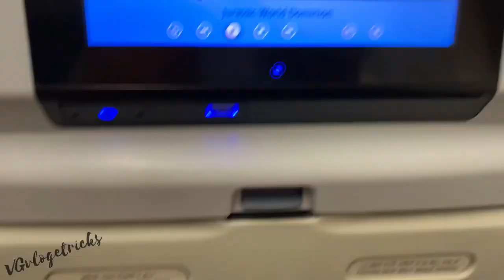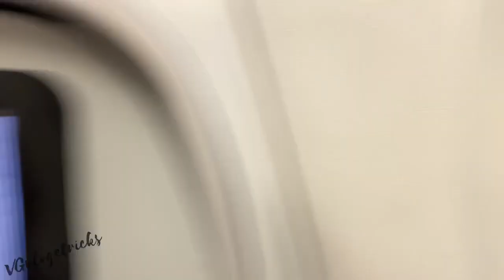New blog Video Doha airport to Kuwait airport दोहा एयरपोर्ट से कुवैत एयरपोर्ट तक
Are you planning a trip from Doha Airport to Kuwait Airport? This video will show you the easiest and most efficient way to get there! See how VGvlogetricks takes you on a step-by-step journey from Doha airport to Kuwait airport with incredible visuals and commentary. Discover the best route, find out how long it takes, and learn more about the whole experience! Get ready to embark on an exciting journey that will leave you with unforgettable memories.
Discover the best way to travel from Doha Airport to Kuwait Airport with Vgvlogetricks! In this video, I'll take you on an exciting journey and show you
 the most cost-effective, time-saving and stress-free routes from Doha to Kuwait. Don't miss out on this opportunity to make your next trip easier!
Are you planning a trip from Doha to Kuwait? Look no further! In this video, I'm going to show you the quickest and most convenient way to get from Doha Airport to Kuwait Airport. Learn how to quickly navigate the airport, save time and money, and make your journey stress-free with VGvlogetricks. Don't miss out on this invaluable advice—watch now!

क्या आप दोहा हवाई अड्डे और कुवैत हवाई अड्डे के बीच यात्रा करने का सबसे तेज़ और सुविधाजनक तरीका ढूंढ रहे हैं? आगे कोई तलाश नहीं करें! इस वीडियो में, मैं आपको एक हवाईअड्डे से दूसरे हवाईअड्डे तक आसानी से जाने के लिए बेहतरीन हैक्स और तरकीबें दिखाने जा रहा हूं। समय और पैसा बचाने के लिए तैयार हो जाइए क्योंकि हम परेशानी मुक्त यात्रा के लिए सर्वोत्तम मार्गों और रणनीतियों का पता लगाते हैं!

क्या आप दोहा हवाई अड्डे से कुवैत हवाई अड्डे की यात्रा की योजना बना रहे हैं? आगे कोई तलाश नहीं करें! इस वीडियो में, मैं आपको दोहा हवाई अड्डे से कुवैत हवाई अड्डे तक जाने का सबसे तेज और कुशल तरीका दिखाने जा रहा हूं। अपनी यात्रा को पहले से अधिक सुगम और तेज़ बनाने के लिए सभी टिप्स और ट्रिक्स सीखें। इस विशेष गाइड को देखना न भूलें - अभी देखें!

दोहा हवाई अड्डे से कुवैत हवाई अड्डे तक जाने का सबसे तेज़ तरीका जानना चाहते हैं? आगे कोई तलाश नहीं करें! इस वीडियो में, मैं आपको सबसे कुशल मार्ग दिखाने जा रहा हूं जो आपको दोहा से कुवैत तक एक पल में ले जाएगा। दोहा से कुवैत तक की सुरक्षित और आरामदायक यात्रा के लिए सभी टिप्स और ट्रिक्स के बारे में जानें। VGvlogetricks के साथ एक अद्भुत यात्रा के लिए तैयार हो जाइए!

👉Guys if you any new old Bollywood Hollywood south English movies join my teligram group and send me message only 5 minutes me movies mil jayega